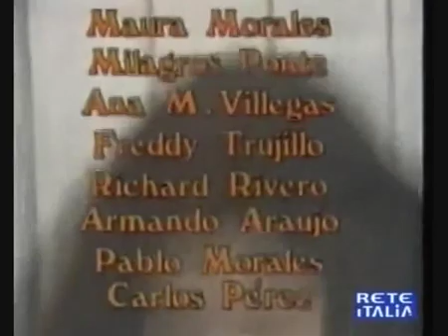Marta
Ep 58